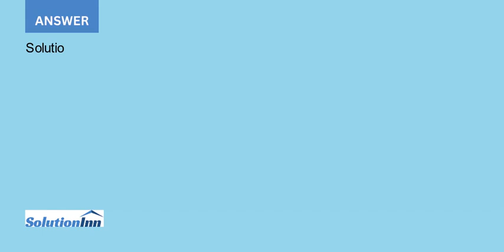1. Assume Stone Sign Company has a January 31 year end Journalize Stones clesing 2. How much net ...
1. Assume Stone Sign Company has a January 31 year-end. Journalize Stones clesing 2. How much net income or net loss did Stone Sign Company e Preparing closing entries from an adjusted trial balance The adjusted trial balance of Stone Sign Company follows: ...